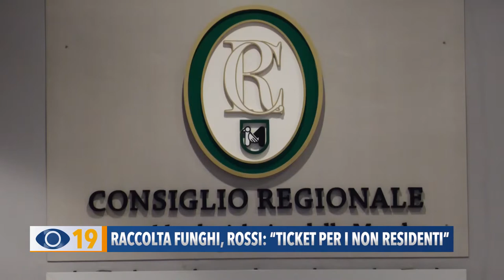Raccolta funghi, Rossi: "Ticket per i non residenti"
In Consiglio Regionale è stata approvata la nuova legge che disciplina la raccolta dei funghi. Dal prossimo anno, tutti i soldi dei tesserini resteranno ai comuni montani ed è previsto un ticket giornaliero per chi non risiede nelle Marche.